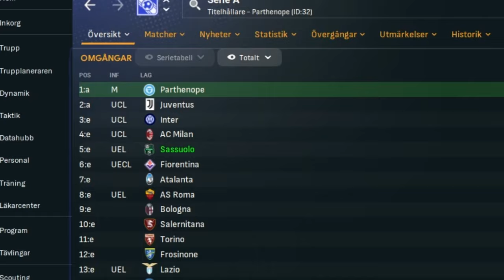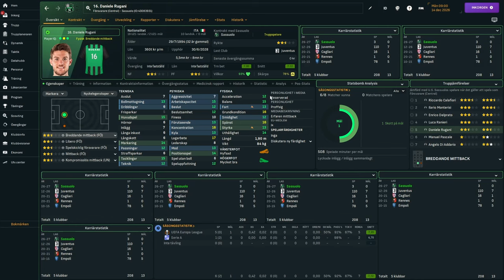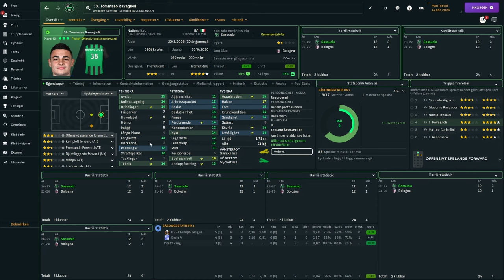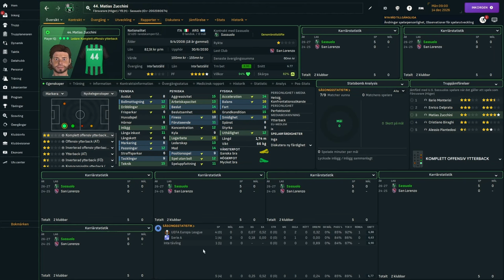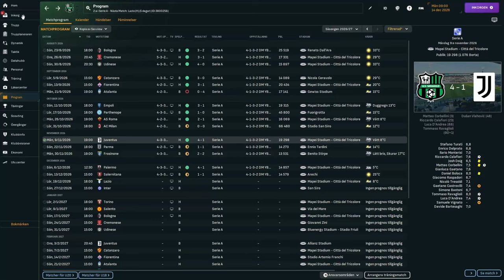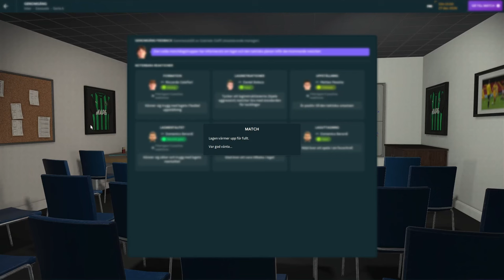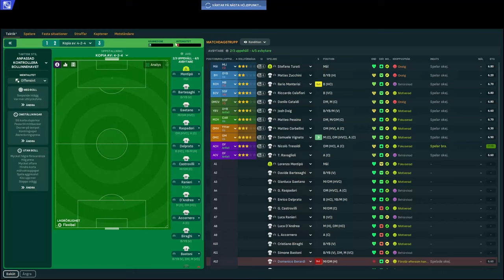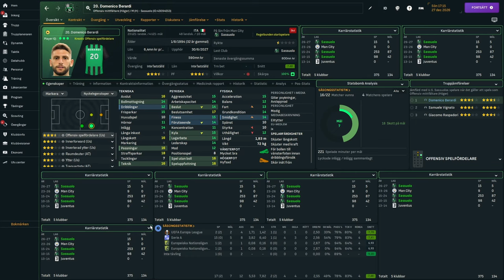Värvar för ÖVER 1 MILJARD | Transferspecial med Sassuolo på FM 24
Säsong 4 börjar med en transferspecial där vi värvar för över 1 miljard. vi tar hem en favorit.

👍 Gilla videon om du tycker om våra FM-avsnitt!
💬 Kommentera nedan och berätta vad du tycker om våra värvningar. Har du några tips eller spelare vi borde kolla på?

Se hela säsong 1 här:    • Sassuolo | Football Manager 2024